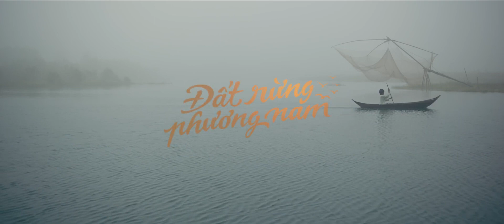ĐẤT RỪNG PHƯƠNG NAM | FIRST LOOK TRAILER | DỰ KIẾN KHỞI CHIẾU 20.10.2023